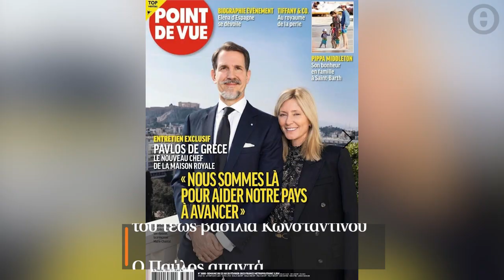Παύλος: «Δεν είμαστε εδώ για να αλλάξουμε το Σύνταγμα, αλλά για να βοηθήσουμε»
O πρωτότοκος του γιος Παύλος παραχώρησε την πρώτη του συνέντευξη στο Γαλλικό περιοδικό POINT DE VUE